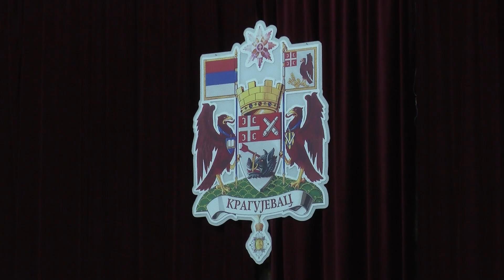Konačan broj birača na teritoriji grada Kragujevca 153.336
Предизборна тишина, уочи парламентарних и локалних избора, почела је у поноћ и трајаће до затварања бирачких места, у недељу 21. јуна у 20 сати.